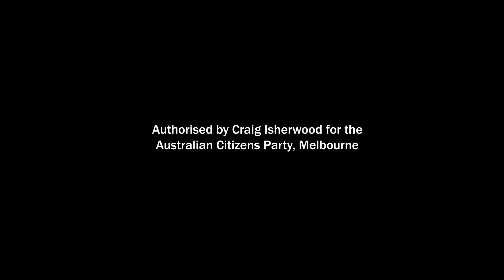Russell Francis – Citizens Party SA Senate Candidate – For a national development bank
To revive manufacturing and agriculture industries we need low interest long term credit through a national development bank.

Policy details:
Establish a national development bank to provide long-term, low-interest credit on flexible terms for Australian manufacturing and agricultural industries. To revive manufacturing, the development bank will back local innovations that too often are lost offshore, so they are developed and manufactured domestically. For agriculture, it will support family farms through the ups and downs of seasons and markets and with their investment needs. The development bank will be a repository of financial, industrial, and trade expertise and advice for the government and industries. Expanding manufacturing and agricultural industries will require a concerted upgrade of skills training and technical education services.